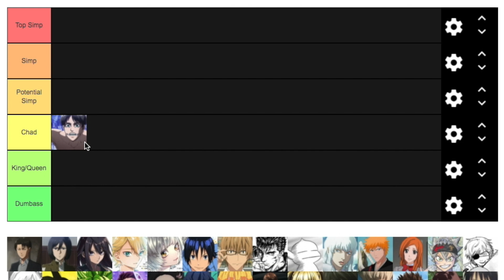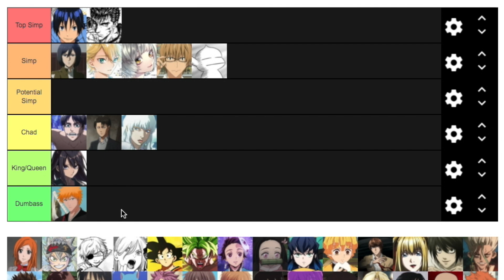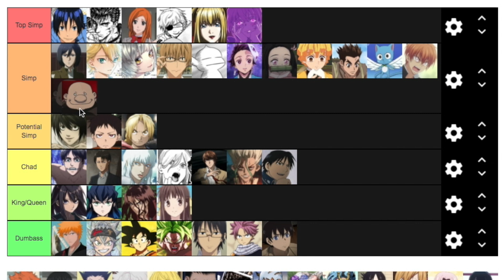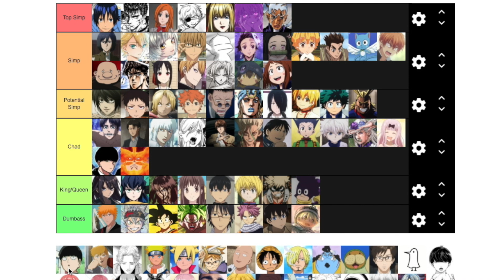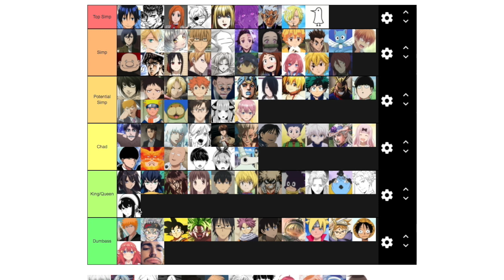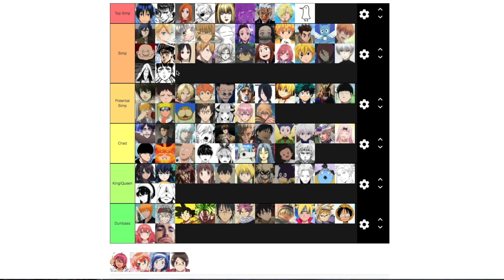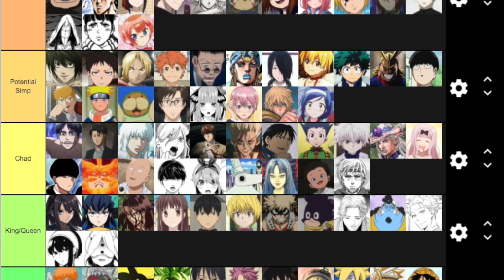The OFFICIAL Anime/Manga SIMP Ranking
Come on, man.